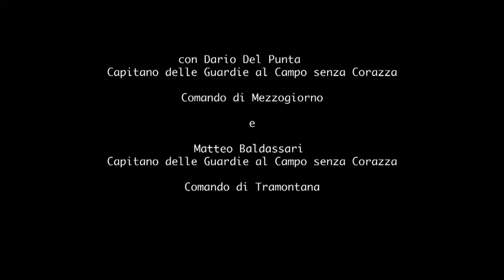Intervista doppia con i capitani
Cesare Bonifazi Martinozzi intervista le Guardie al Campo senza Corazza -  edizione 2012 che hanno fatto parte al film documentario " Il Gioco del Ponte 2012 " a detailed report di Fabio Rossitto